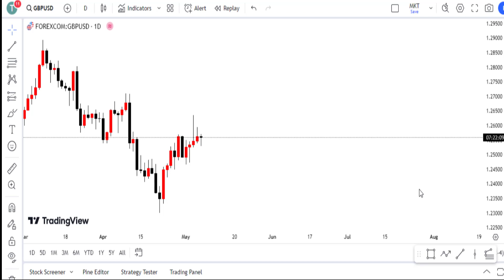Daily Candlestick Strategy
Learn the most powerful strategy and profitable strategy using only single daily candlestick to Day Trade, or Swing trade in the financial market.